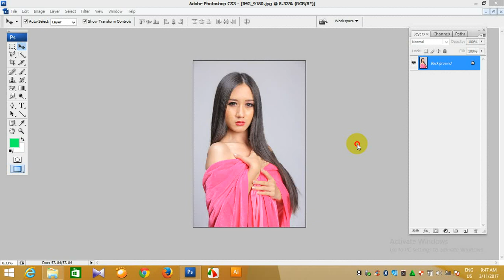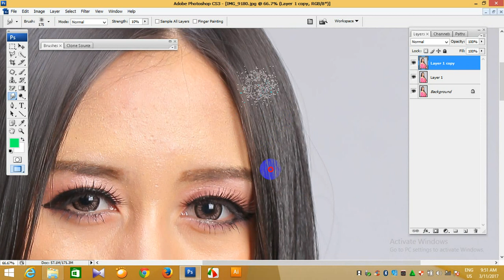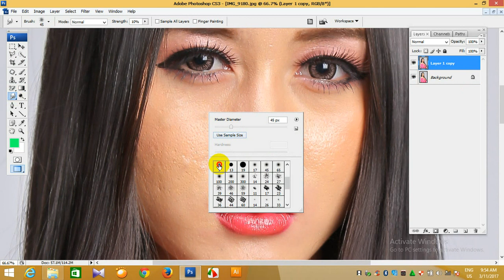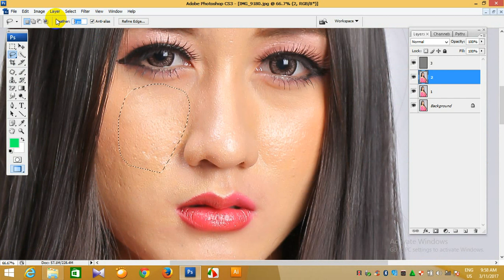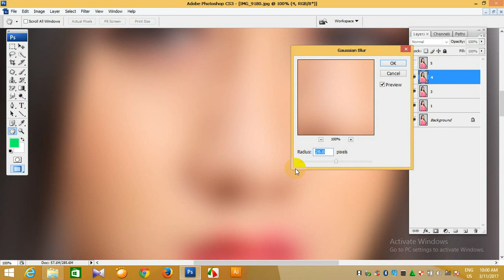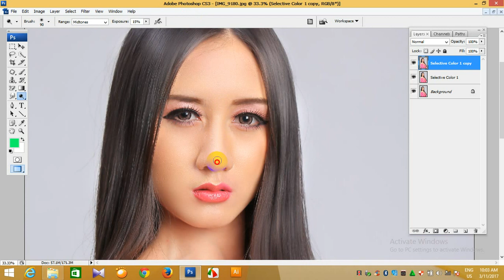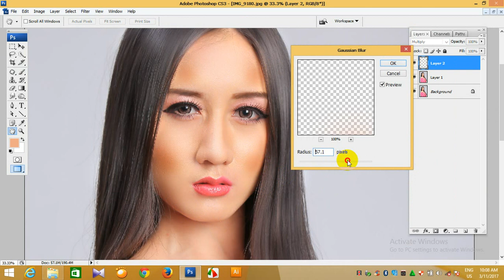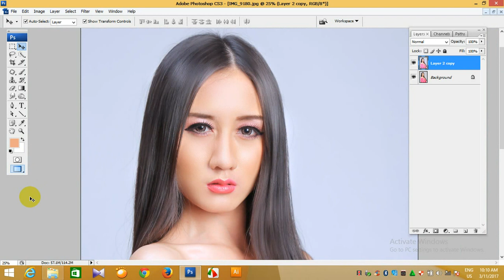Adobe Photoshop Retouching Tutorial Myanmar | RETOUCHING Level-2